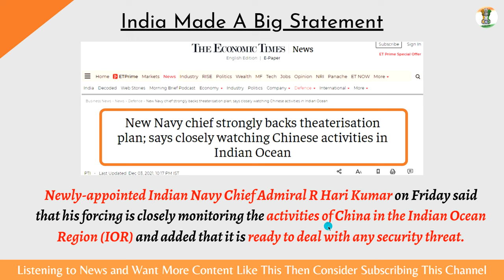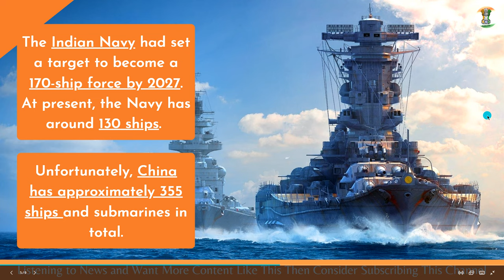India Keeps Eye On China, Says Navy Chief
In this video, I’m about to explain what Indian Navy Cheif Admiral R Hari Kumar Said to the Media on Friday (3 Dec 2021), about China. They told that the Indian Navy is keeping a deep eye on Indian Ocean Region for any security threat from China.

If you liked this video, remember to hit on the ‘like’ button. Do leave us your feedback, opinion on how this works for you, and your sentence suggestions. We would love to hear them.